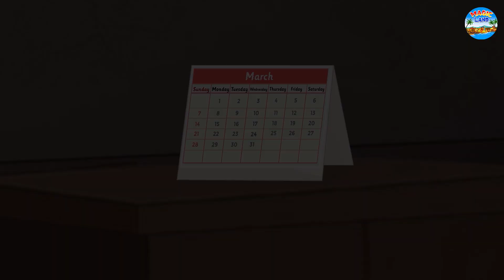غریب کے بیٹے کی قسمت | Urdu Stories | Bedtime Stories | Urdu Fairy Tales | Magic Land Urdu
Story :- The Tall Daughter in Law and Dwarf In Law's House